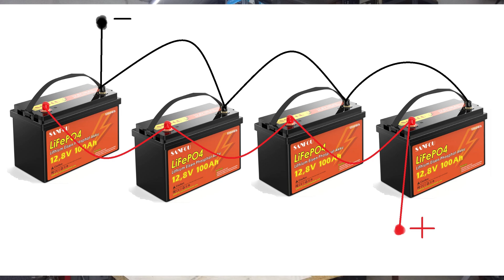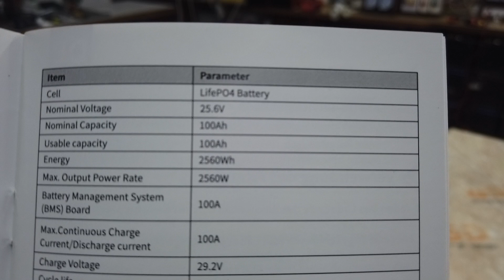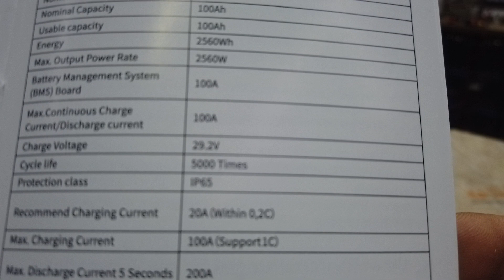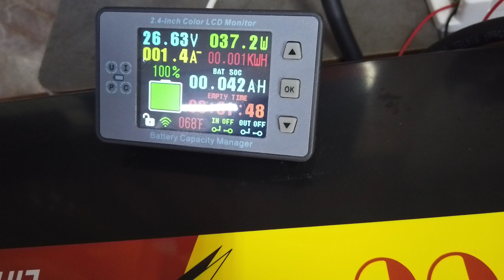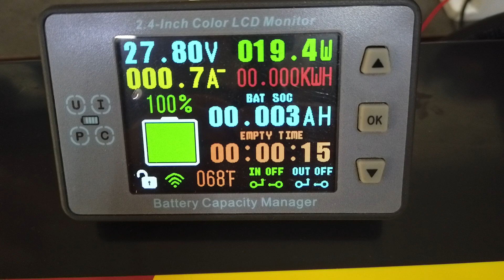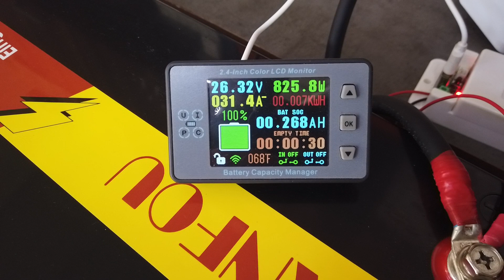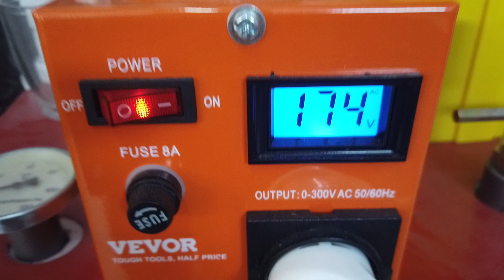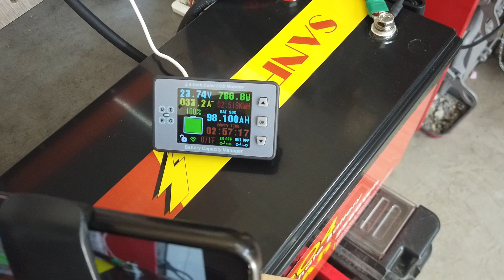SANFOU 25.6V 100Ah LiFePO4 teszt+kötésmódok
Kupon kód:  NAGYROBERT

SANFOU 25.6V 100Ah LiFePO4 akku tesztje.

Figyelem!